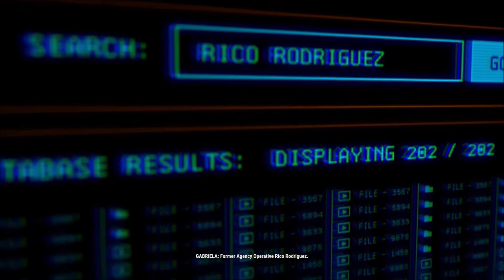Just Cause 4 Prt.1 -Intro- (PS4)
Just Cause 4, is a Single-player/ Action-Adventure game, that is available on the PlayStation Network as a digital download.

The game is available on the PC, Xbox One and PlayStation 4/with remote PlayStation Vita game play.

The game is Developed by Avalanche Studios and is Published by Square Enix.